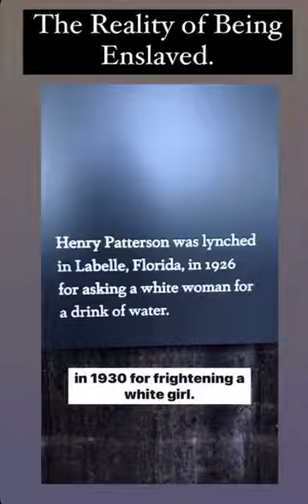How long will we complain and NEVER take action?